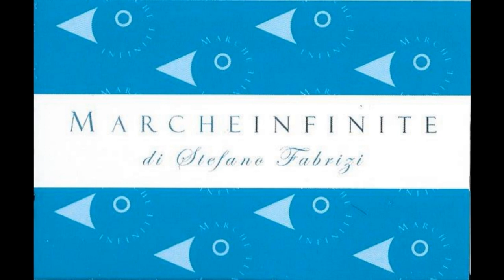Queen At The Opera - Luca Marconi saluta il pubblico del Teatro delle Muse di Ancona - 230225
Queen At The Opera - Luca Marconi saluta e ringrazia il pubblico del Teatro delle Muse di Ancona e presenta il cast - 230225 - MARCHEINFINITE

Queen At The Opera è uno show di grande impatto. Assolutamente da rivedere al Palariviera di San Benedetto il 15 aprile / VIDEO E FOTOGALLEY alle Muse di Ancona